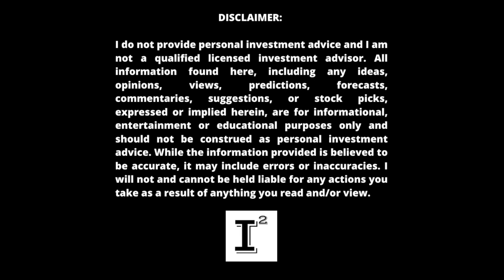Hyliion Holdings Q1 2023 Earnings REACTION 🔥 $HYLN Stock POPS 30% after DYNAMIC Earnings Report 🚀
Hyliion reported 310K revenue for the quarter ending Q1 2023. The key milestones that were shared on ERX roadmap and order re-racking to pass on higher than average surcharges along to the customer. We' discuss the renegotiation with customers on their original founders deals to ensure maximum fleet exposure for the ERX2023Launch.

✅ INVESTOR TOOLS: 🛠